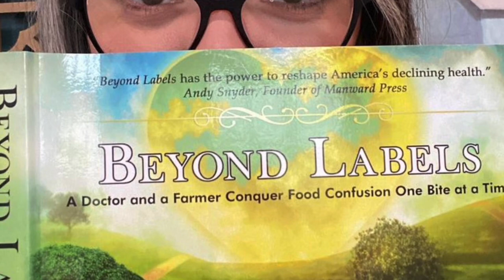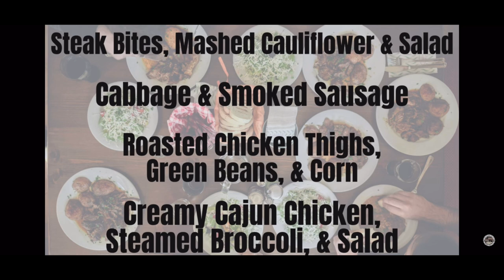Ep. #1 I Don’t Want to be Normal || A New Season of Wellness Wednesday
When it comes to your health, the last thing you want to be is “normal”.

Join me for a new season of Wellness Wednesday as I tackle my health issues using food, the help of a functional nutritionist, and a personal trainer.￼

Nourishing Traditions by Sally Fallon

Our Amazon Wishlist

Tangi on Instagram: @tangi_freedomhomestead
Jack on Instagram: @jack_freedomhomestead

**Hey friends! In case you're wondering what an affiliate link is, it just means that if you make a purchase through those links, I might get a small commission for sending your business to Amazon. It doesn't affect the price of your purchase, but it does help me pay the bills. ;)**